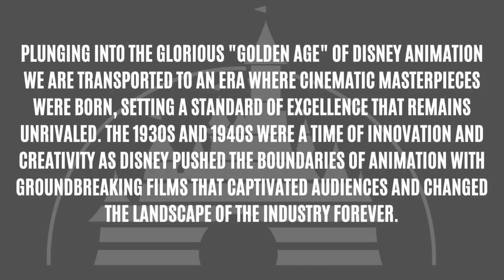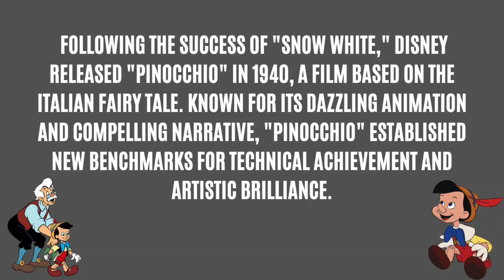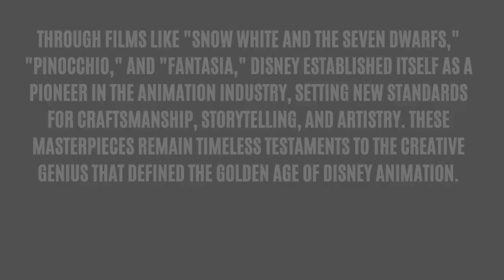"The Golden Age of Disney Animation: A Journey Through Time"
In this video, we take a trip down memory lane to explore the Golden Age of Disney Animation. From iconic classics like Snow White and the Seven Dwarfs to Cinderella and Sleeping Beauty, join us on a journey through time as we celebrate the magic and artistry that defined a generation.

Experience the evolution of animation techniques, storytelling, and character development that propelled Disney to new heights of success during this remarkable era. Discover the pioneering spirit of Walt Disney and his team of talented animators who revolutionized the industry and set the standard for generations to come.

Join us as we delve into the rich history and cultural impact of these timeless films that continue to enchant audiences of all ages. From the whimsical world of Peter Pan to the enchanting tale of Beauty and the Beast, the Golden Age of Disney Animation is a treasure trove of imagination and creativity that has stood the test of time.

Don't miss out on this nostalgic journey through the Golden Age of Disney Animation – a magical experience that will leave you with a renewed appreciation for the artistry and innovation that defined a golden era in the world of animation.